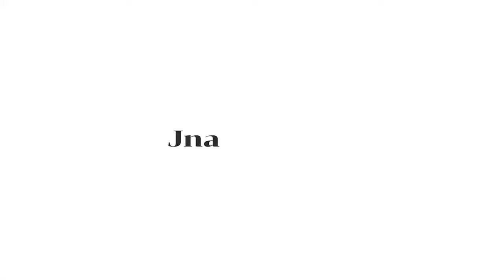No Oven Pumpkin Bread Recipe - Super tasty bread recipe - Bread recipe without oven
No oven pumpkin bread recipe - No oven bread recipe - No oven baking - Super tasty bread recipe - Bread recipe without oven

INGREDIENTS:
Grated pumpkin - 1 cup
White flour/All purpose flour/Maida - 1 2/3 cup
Egg - 2
Walnut & Cashew - half cup
Cinnamon - half tsp.
Nutmeg - half tsp.
Cloves powder - half tsp.